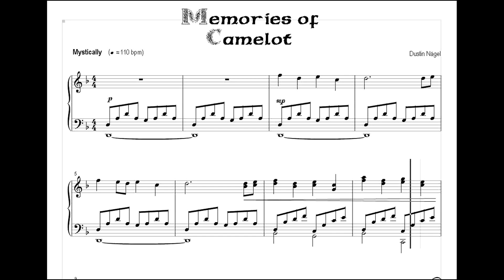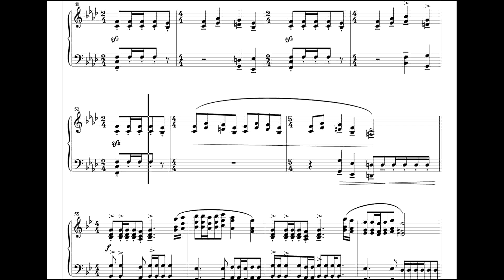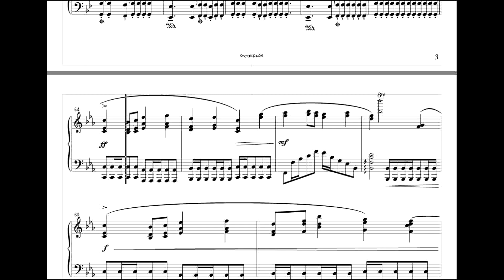Memories of Camelot – Piano Solo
Feeling a bit nostalgic, I transcribed an old orchestral composition of mine ("Camelot Hymn" from 2008) for piano solo and recorded it at the University of Wuppertal. You can find both the orchestral score as well as this arrangement on IMSLP Enjoy!